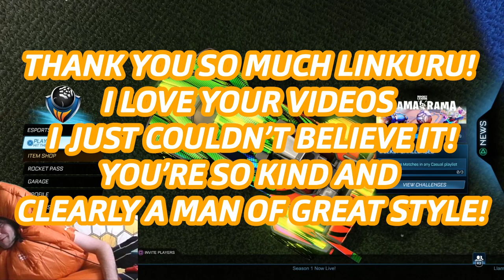LINKURU HOSTED ME!